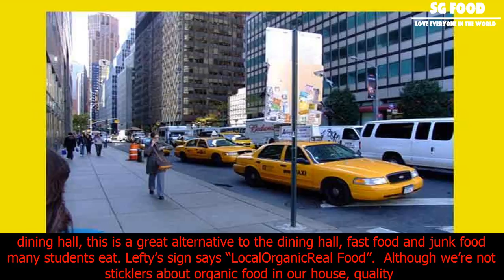[SG Food] Lefty’s silver cart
Lefty’s silver cart